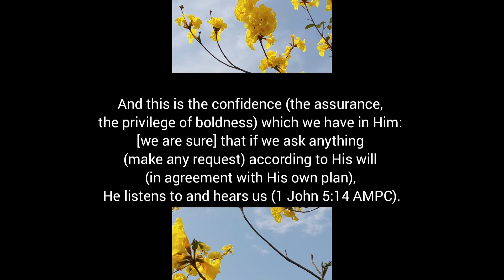PRAY IN AGREEMENT WITH MY PLAN